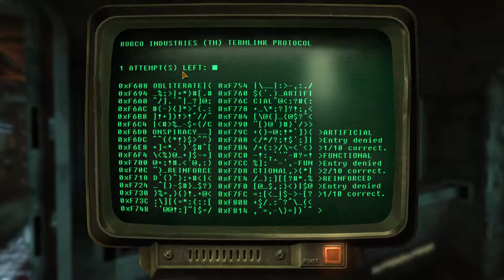Andres Plays Fallout New Vegas [Part 103]: X-13 Tests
Time to give our stealth suit a try! By which I mean that we only put it on for one test, but still! Yeah! Stealth suit!